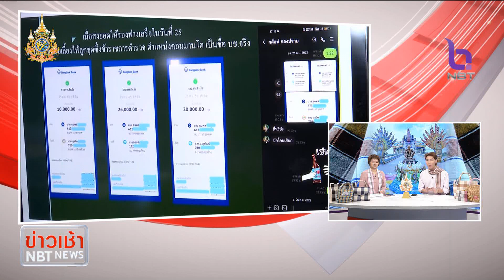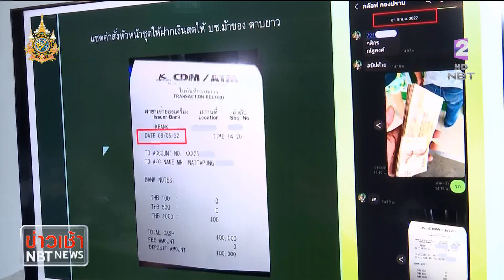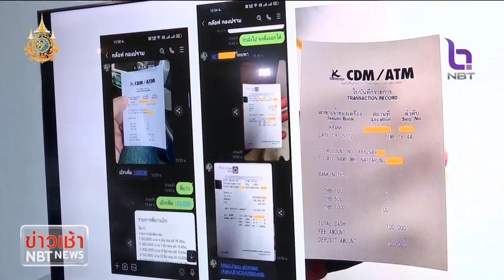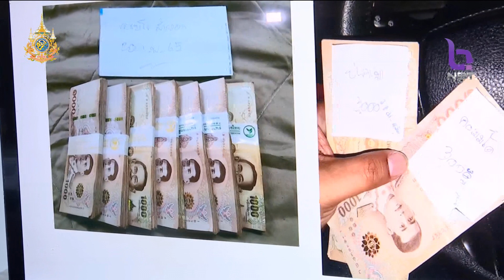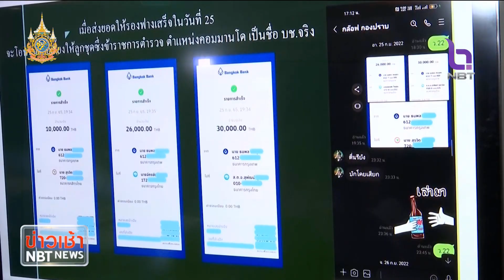ทีมกฎหมาย "บิ๊กต่อ" ยื่นฟ้องหมิ่นประมาท "ทนายตั้ม" ข่าวเช้า วันที่ 30 มีนาคม 2567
พลตำรวจเอก ต่อศักดิ์ สุขวิมล ผู้บัญชาการตำรวจแห่งชาติ ได้ตั้งทีมทนายเพื่อยื่นฟ้องต่อ "ทนายตั้ม" ในข้อหาหมิ่นประมาทด้วยการโฆษณา และจะฟ้องร้องคดีแพ่ง เพื่อเรียกค่าเสียหายเป็นจำนวนเงิน 5 ล้านบาทด้วย